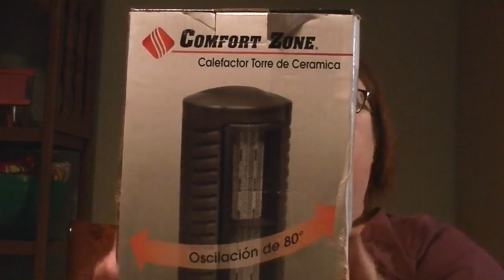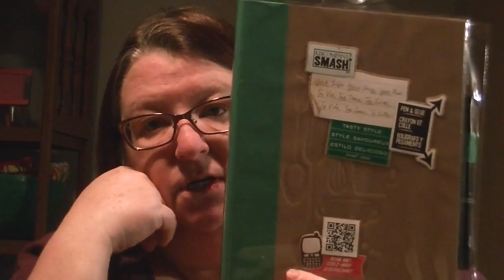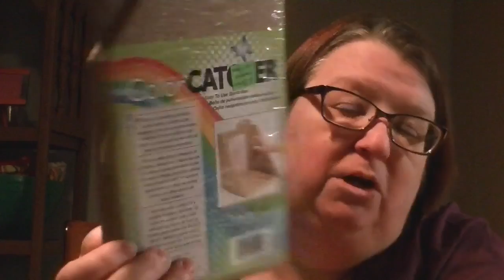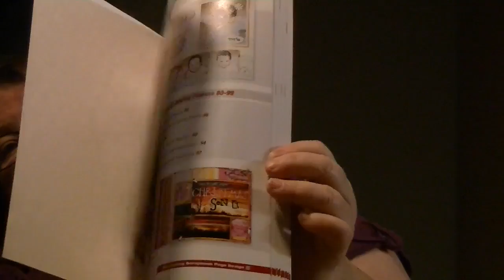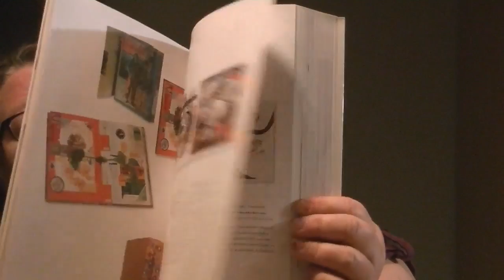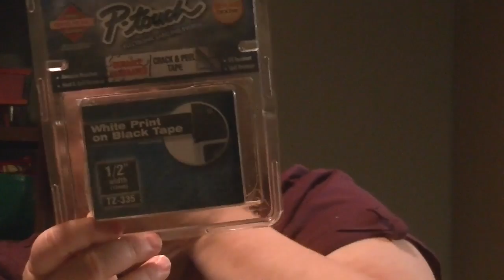Dumpster Dive, thrift store, and Michael's Haul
Small dumpster dive haul and a few things from the thrift store and Michaels.  TFW